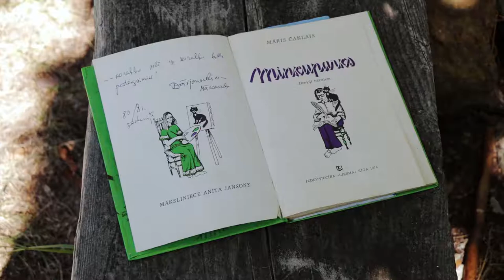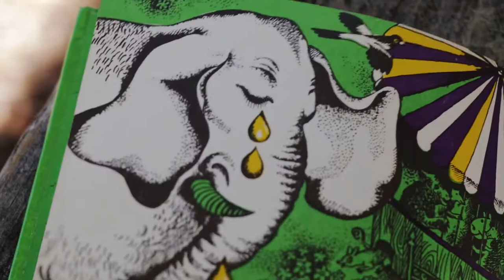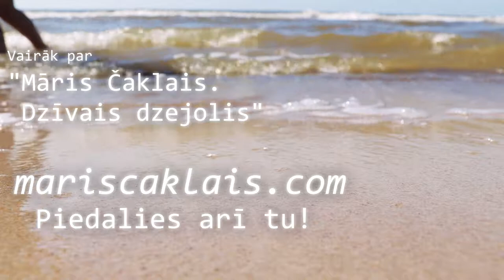Dāvis Gūtmanis | Nāriņu dziesma - Māris Čaklais. Dzīvais dzejolis